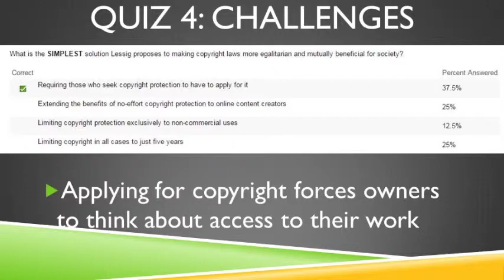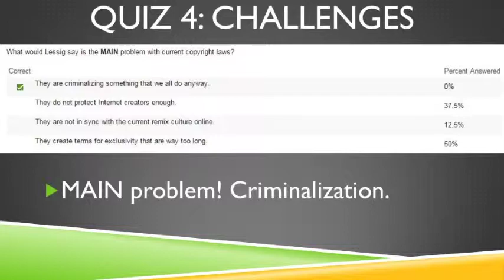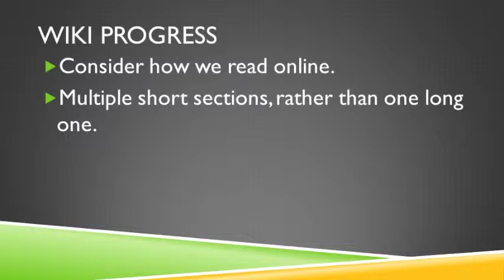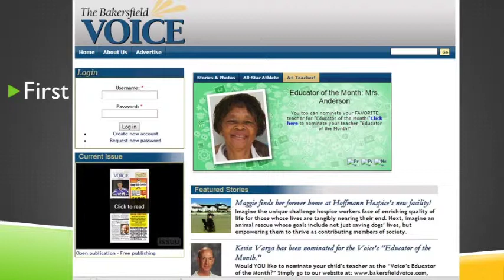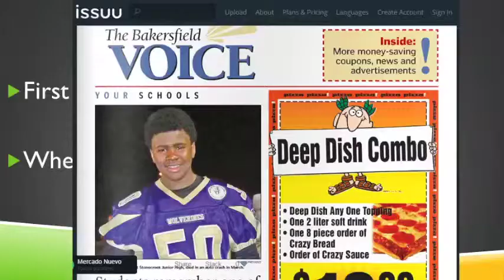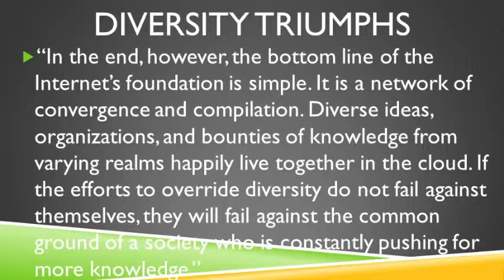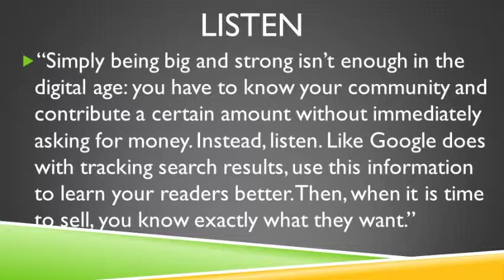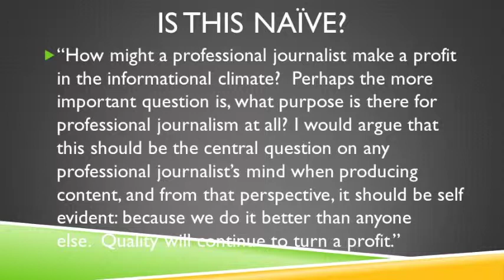JOUR4923: Week 5 - Hybrid Journalism Economies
Responsiveness to the audience is not just important for journalists wanting to build community online. It also could be the key to paying for it, Dr. Hans K. Meyer explains in this video for his JOUR4923: Seminar in Online News class at the E.W. Scripps School of Journalism at Ohio University. This week the class explores hybrid economies as explained by Lawrence Lessig and how they can apply to the news business.